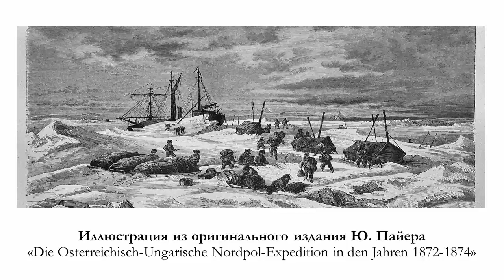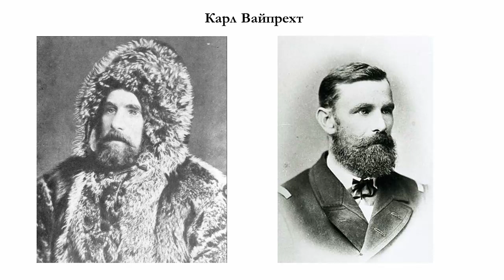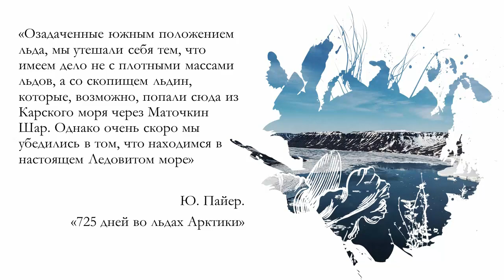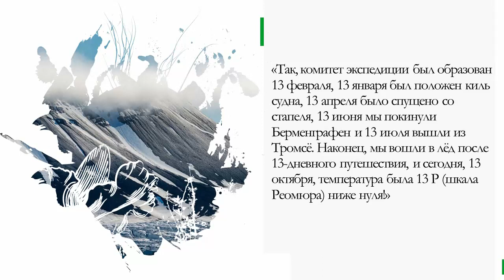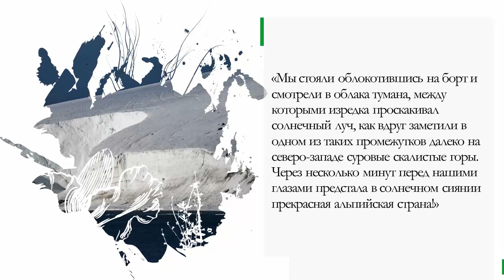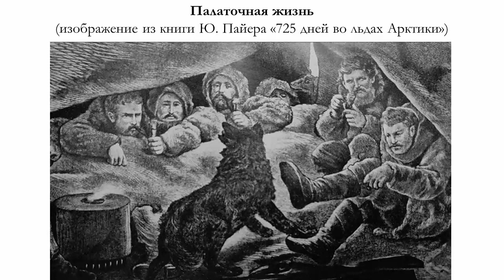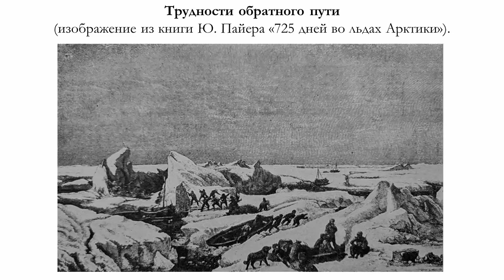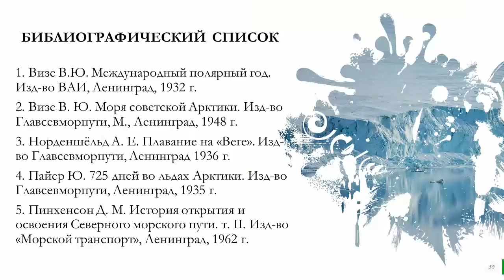Экспедиция, открывшая Землю Франца-Иосифа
К 150-летию экспедиции Карла Вайпрехта и Юлиуса Пайера Октябрьская библиотека № 2 им. Н. К. Жернакова рассказывает об одной из первых полярных экспедиций XIX века, которая добилась реальных результатов в Арктике. 11 сентября (30 августа по старому стилю) 1873 года полярной австро-венгерской экспедицией был открыт самый северный архипелаг Евразии Земля Франца-Иосифа.